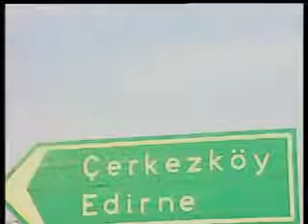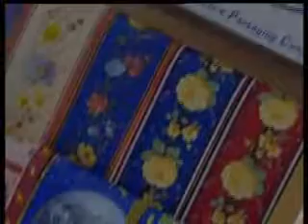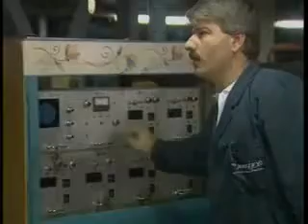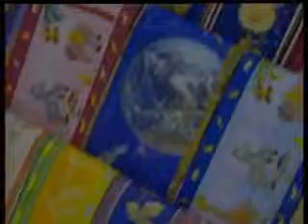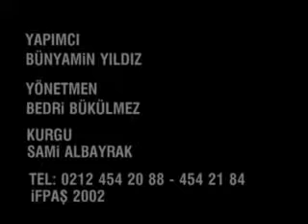HALLEY DUVAR KAĞITLARI MATSAN